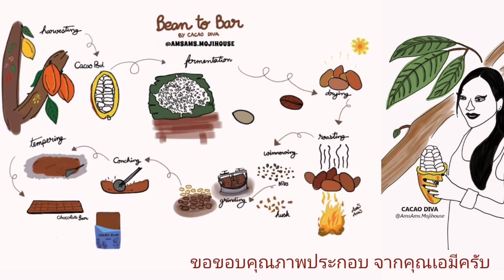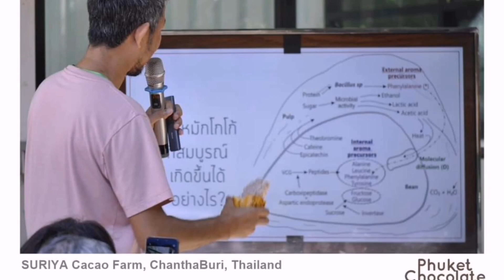ชวนคิดชวนคุย คนปลูกโกโก้ &​ คนแปรรูปโกโก้ โกโก้ระนอง PhuketChocolate​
ปลูกโกโก้ด้วยความรู้ ความเข้าใจในเป้าหมาย
และ บริบท​ของตัวเอง ชวนคิดชวนคุยกันตามประสาคนวงการ
เผื่อผู้ฟัง ได้ตกผลึก และ พัฒนาไปสู่เป้าหมายที่ตนเองต้องการ
วิสาหกิจ​ชุมชน​โกโก้​ระนอง
ขอขอบพระคุณ​ที่ติดตามรับชมกันครับ
หวังเป็นอย่างยิ่งว่า การสื่อสารนี้จะนำมา
ซึ่งประโยชน์​ในการรับชมของทุกๆ ท่านครับ

คุณหนุ่ย ธันย์ปวัฒน์
ปธ.วิสาหกิจชุมชนโกโก้ระนอง